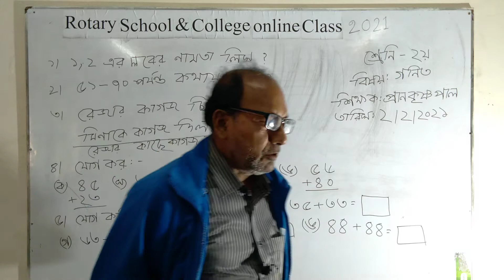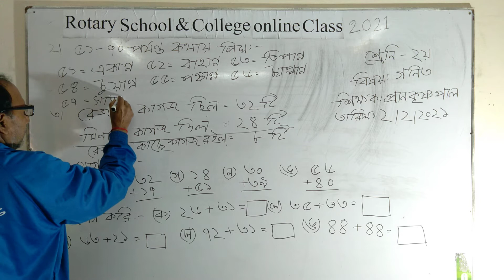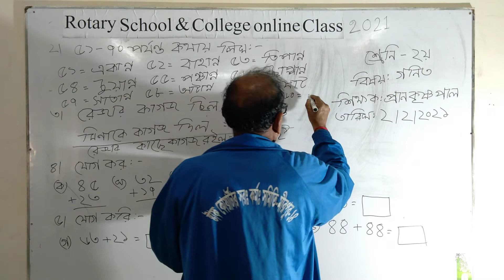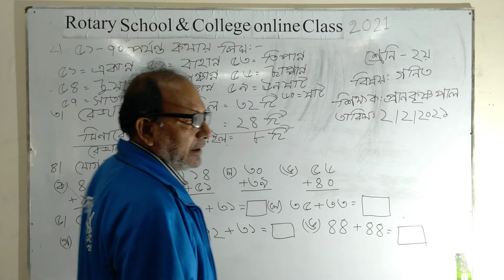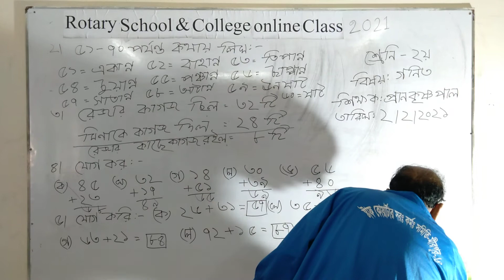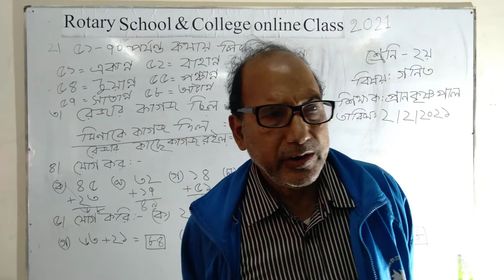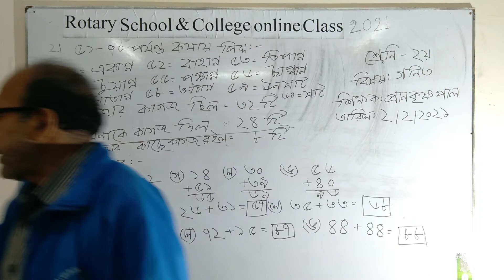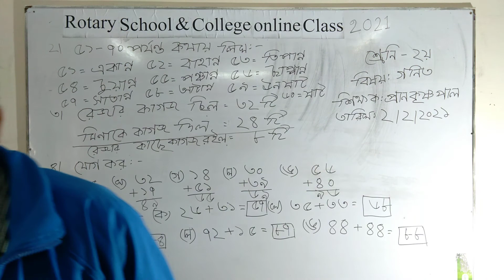Class: Two; Subject: Mathematics